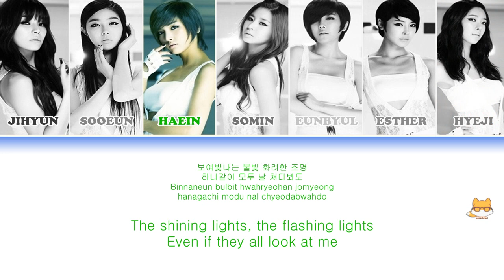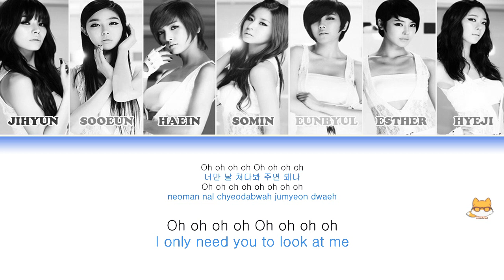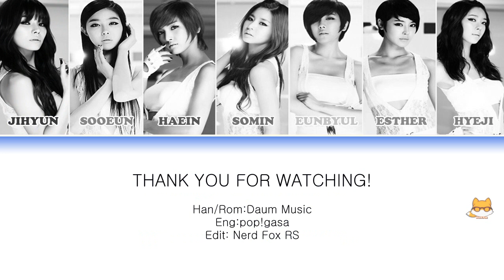Gangkiz - MAMA [Color Coded Lyrics (Han/Rom/Eng)]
GANGKIZ - MAMA
Album: We Became Gang (2012)
Requested by Choa Hyuna
If your favorite song don't have a color coded; request me!